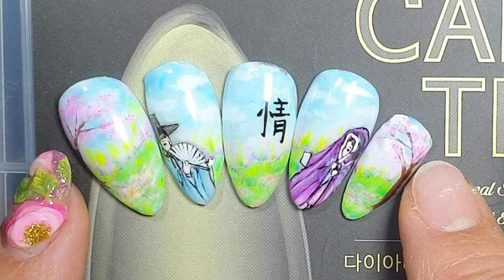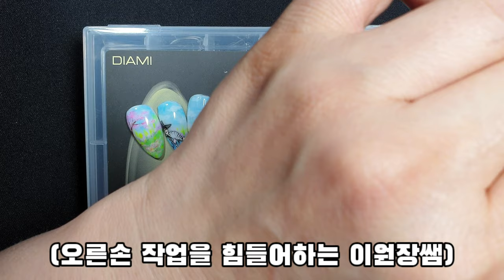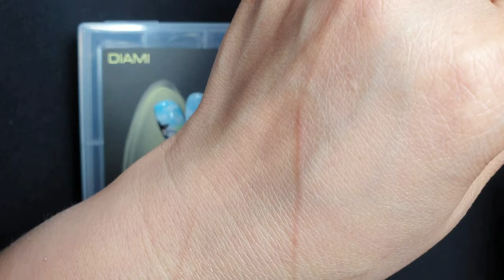셀프네일! 팁에 미리 아트하고 글루로 손톱에 붙이는 방법! / 카누팁 붙이는법 / 아트팁 먼저 만들고 글루로 붙이는 방법[제47강][수편아트]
이번 영상으로 구독자님께서 요청하신 '미리 아트를 해둔 팁을 붙이는 방법'을 알려드렸습니다ㅎㅎ 나중에 네일팁을 이용해서 긴손톱 만드실때 꼭 도움 되셨으면 좋겠습니다!

궁금해하셨던 분들 꼼꼼히 영상 보시면서 유익한시간되셨으면 좋겠습니다ㅎㅎ 그럼 네일아트 공부 열심히 성실히 하시길 응원하며 ^^ 영상이 유익하셨다면 구독과 좋아요 그리고 알람설정까지 해주시면 정말 감사하겠습니다!!

ㅡㅡㅡㅡㅡㅡㅡㅡㅡㅡㅡㅡㅡㅡㅡㅡㅡㅡㅡㅡ
ㅡㅡㅡㅡㅡㅡㅡㅡㅡㅡㅡㅡㅡㅡㅡㅡㅡㅡㅡㅡ

기본 페디케어 강의 [제 13강]

☆유튜브보다 빨리 다음영상을 미리보실 수 있습니다!